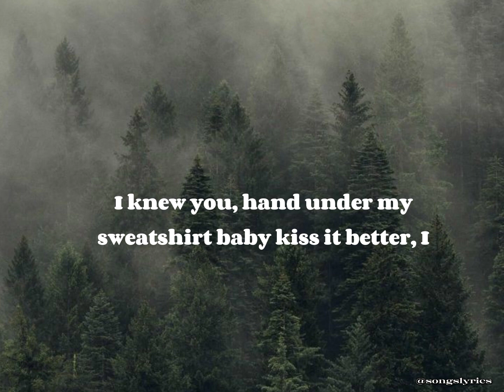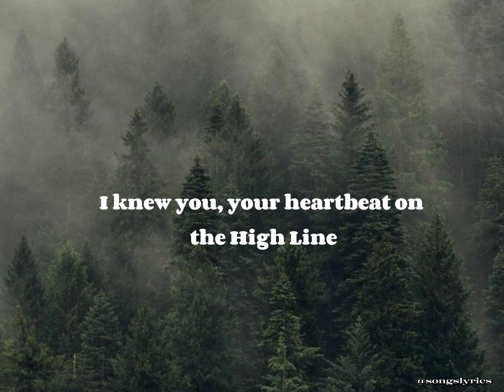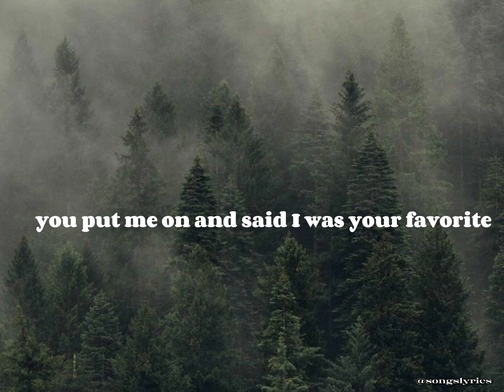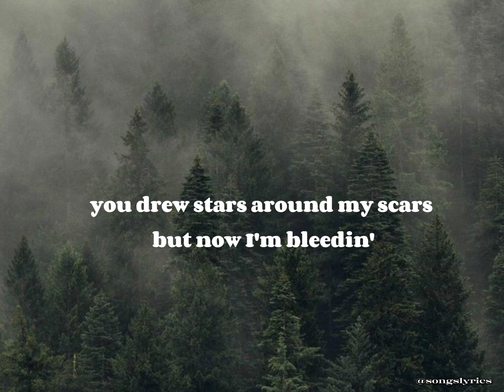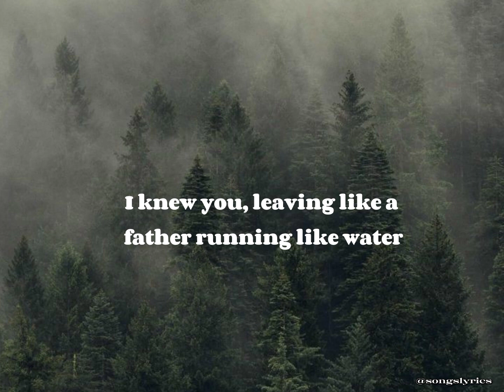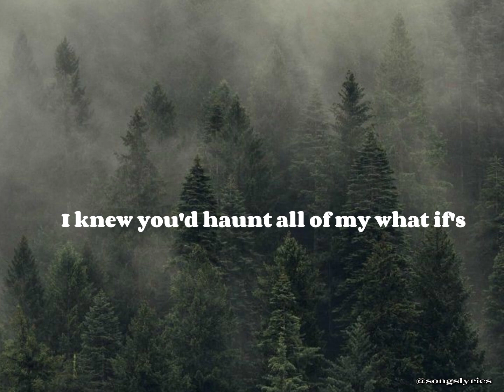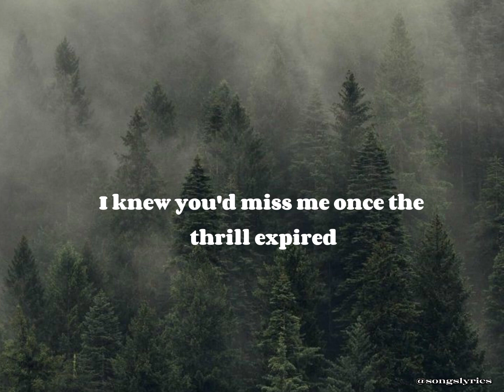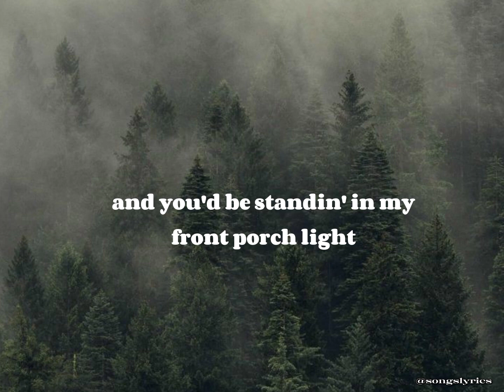CARDIGAN — Taylor Swift (Lyrics)